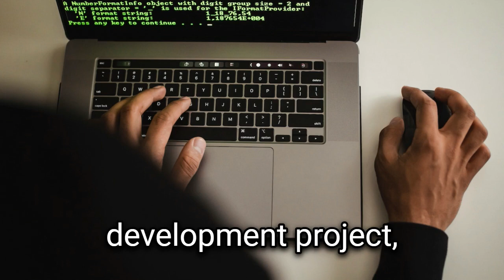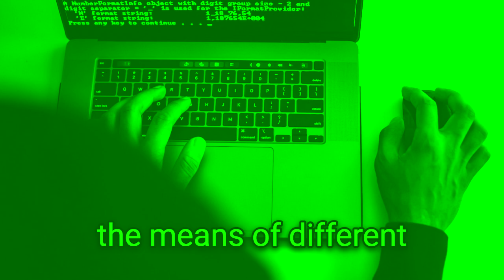Understanding Degrees of Freedom in ANOVA Key Concepts and Applications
This video examines the idea of degrees of freedom in Analysis of Variance (ANOVA) and how it affects your test findings. We present straightforward explanations and formulas for determining both the degrees of freedom between and within groups. In addition, the significance of residual sum of squares and its role in ANOVA are explored. Whether you're new to ANOVA or an expert user, this video will help you apply the concepts to your own projects efficiently.